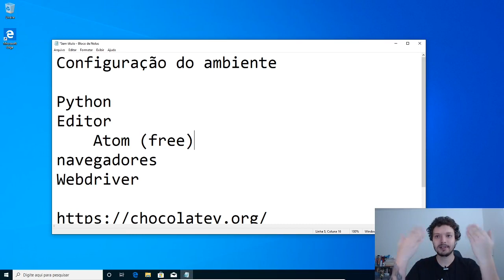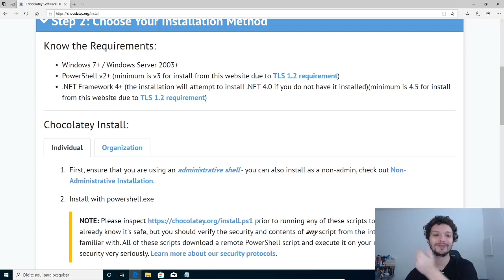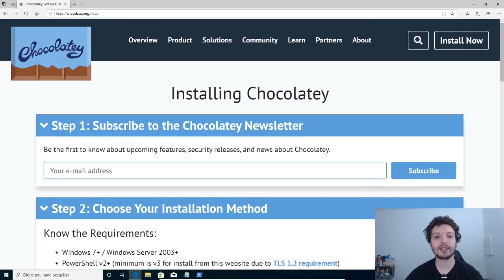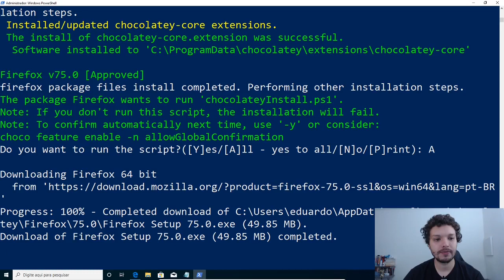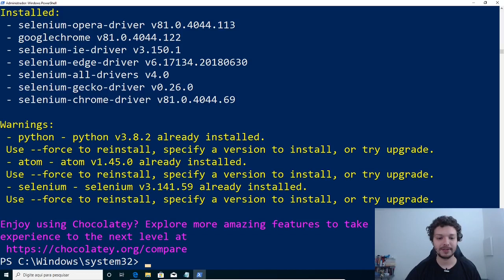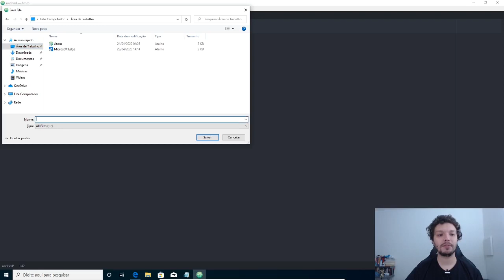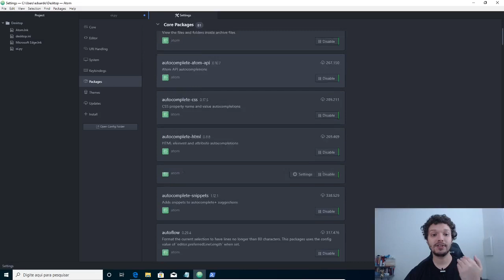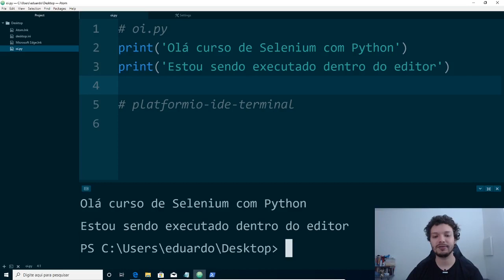Selenium com Python 01a - Configurando seu ambiente no Windows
Nessa aula do curso de selenium com python vamos aprender a configurar nosso ambiente para o desenvolvimento do curso no windows.